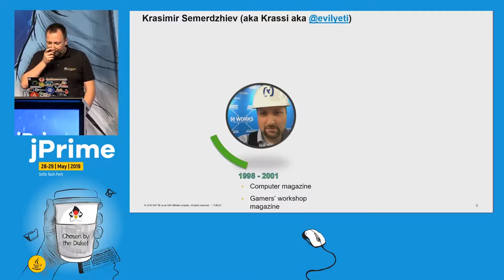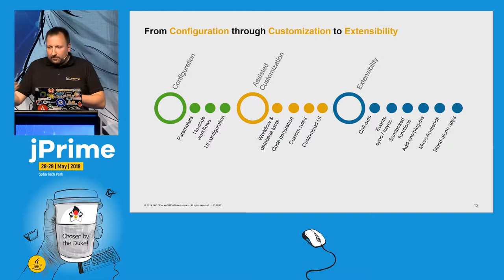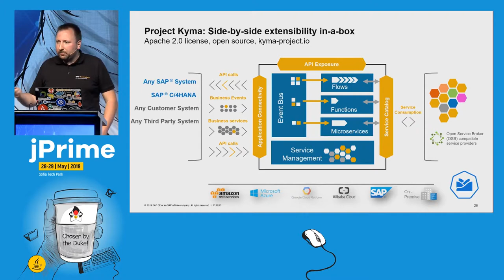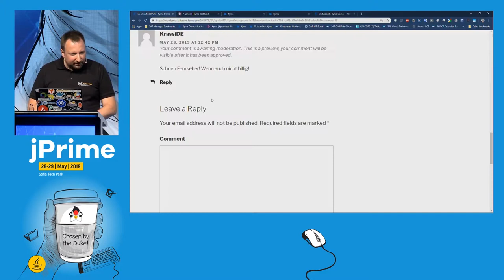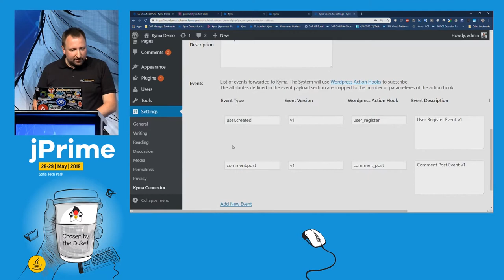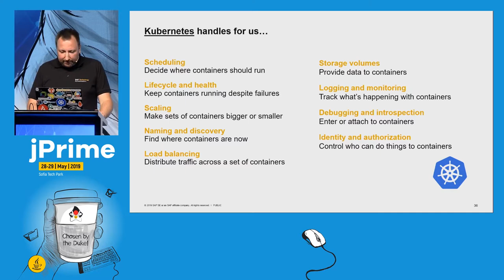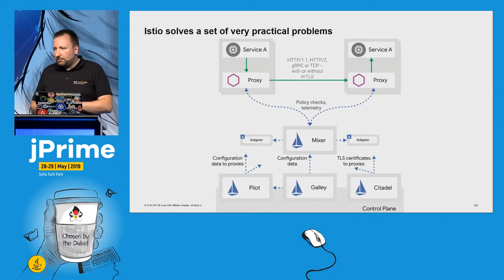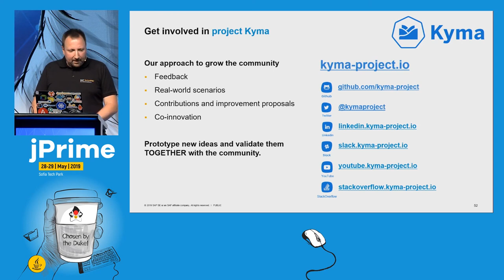Extending Business systems with Kubernetes, Istio and Java, Krasimir Semerdzhiev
In this talk, we’ll look into one example of how to make simple things simple again. We’ll present a side-by-side extension environment based on Kubernetes from the ground up, allowing developers to customize the functionality of enterprise systems, using business events and HTTP triggers. It makes use of Istio Service Mesh, benefits from Kubeless and relies on NATS for message routing. We've released it as open source project Kyma (kyma-project.io) We'll go deep into the technology stack, looking at each of the components and exploring what factors lead to the choice of technology and what alternatives we've left out of the equation. We’ll also look into how that fits into the broader Cloud-native ecosystem and what potential synergies we see with other CNCF projects.